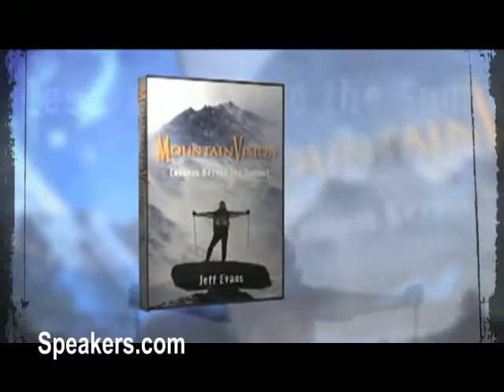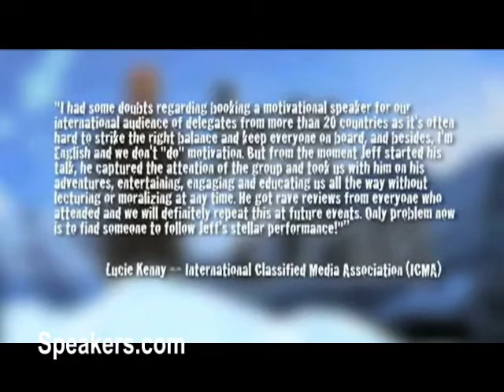Jeff Evans on Getting It Done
Jeff has a unique perspective on the topics of Leadership, Teamwork and Commitment because he has lived them. Twenty years ago he electively chose to be the primary guide for then unknown blind climber Erik Weihenmayer on mountains, rock faces and adventure races all over the world...even after many established guides had passed at the opportunity. Jeff worked with Erik on creating a climbing vision, establishing an acceptable definition of success and refining effective methods of communication, all innovative and challenging. Jeff is a proud member of New York City's prestigious Explorers Club, the published author of MountainVision: Lessons Beyond the Summit, a practicing Emergency Medicine Physician Assistant and appears as one of the main characters in two different award-winning documentaries, Farther Than the Eye Can See, Blindsight and the recently released High Ground documentary.